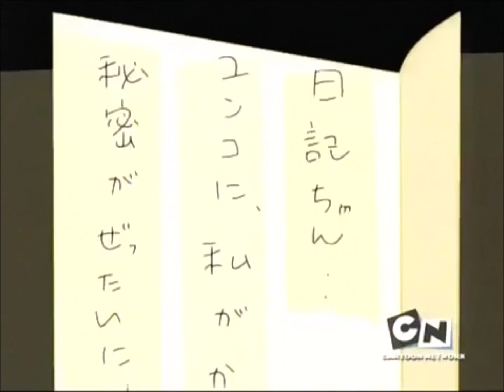HHPAY: Investigating Ami's hidden secrets (Part 1)